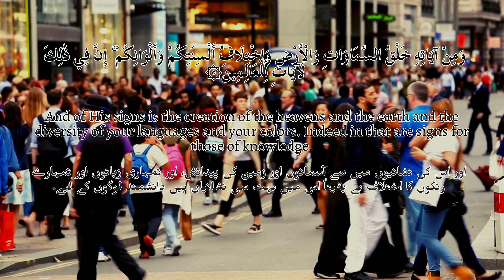Quranic Insights on Soul and Health (Episode 22)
And of His signs is the creation of the heavens and the earth and the diversity of your languages and your colors. Indeed in that are signs for those of knowledge. Quran 30:22